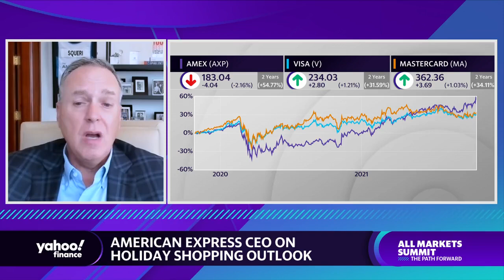American Express CEO: Small businesses ‘are the lifeline of our economy’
In a new interview with Yahoo Finance's Brian Sozzi, Stephen Squeri American Express CEO, discussed his outlook for small business and the upcoming holiday shopping season.